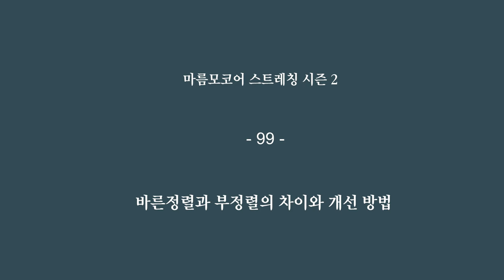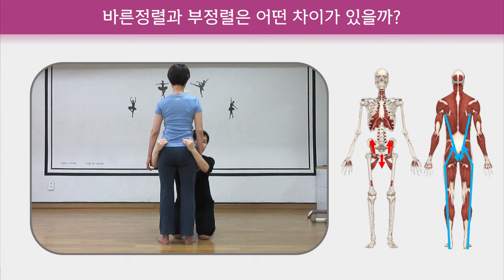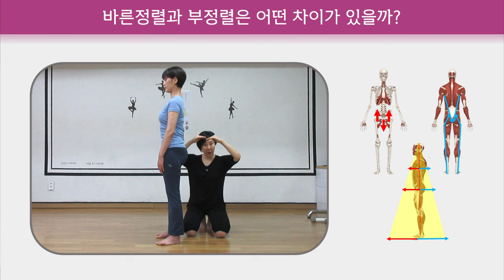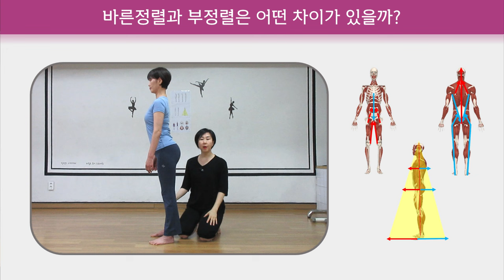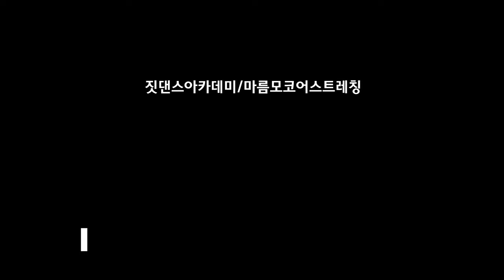[ 마름모코어 시즌 2-99 ] 정렬과 부정렬로 나뉘는 골반의 위치와 전신을 아우르는 개선 방법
바른정렬에서 무너진 체형은 골반이 중립에서 벗어나 골반의 각도와 위치가 각기 다른 방향으로 설정되어 있습니다. 골반은 상체와 하체가 연결되는 부위로 이 부분이 사방으로 연결되는 에너지가 있으면 바른 정렬로 유지하기 쉽습니다. 골반의 방향을 설정하고 전신과 연결되는 에너지로 정렬을 찾으시기 바랍니다.